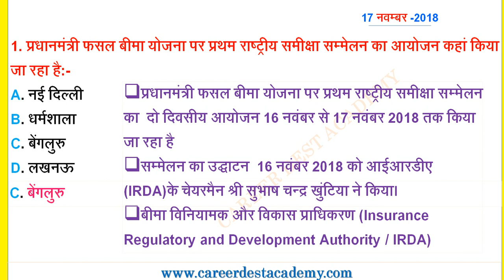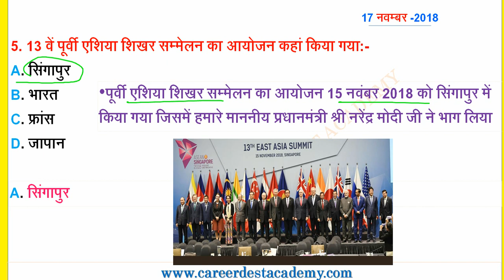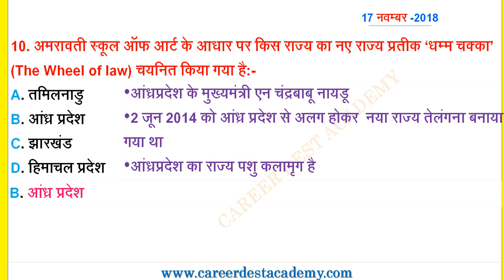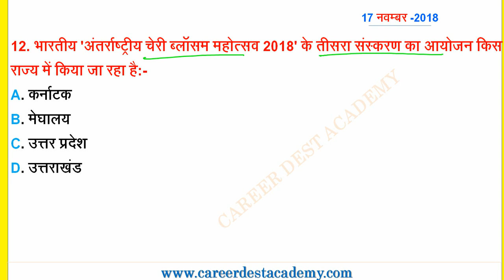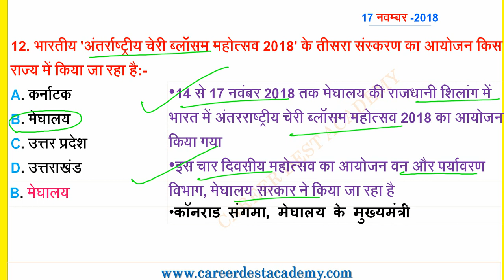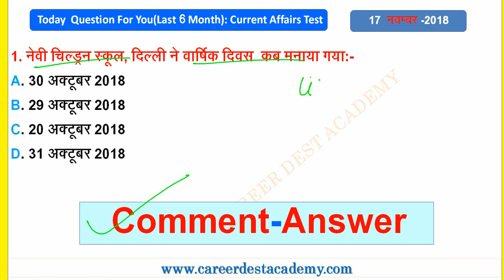17 नवम्बर-2018-करेंट अफेयर्स dailycurrentaffairs SSC/BANK/Railway/All PCS Exam/MP TET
Daily Current Affairs:17 नवम्बर-2018:(MCQ)

Practice on Web Portal and PDF Download-

Vedio Link:-

1-13 नवम्बर-2018-करेंट अफेयर्स

2-14 नवम्बर-2018-करेंट अफेयर्स

3-15  नवम्बर-2018-करेंट अफेयर्स

4-16  नवम्बर-2018-करेंट अफेयर्स